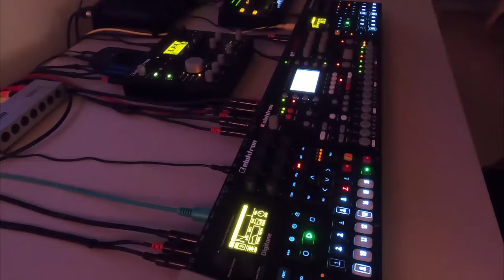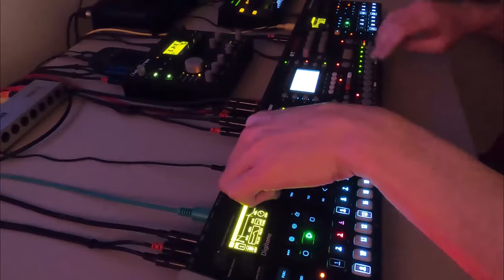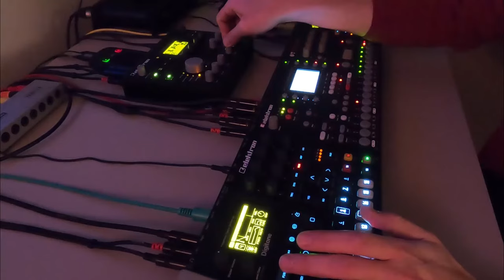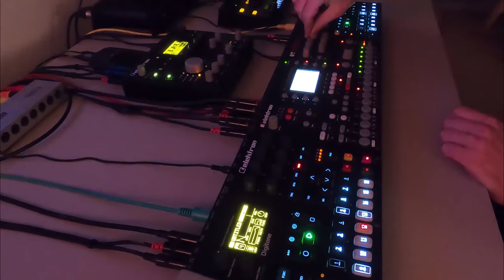Elektron Jam 05 (OCTATRACK, Digitone)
Elektron
Octatrack
Digitone
AbletonLive